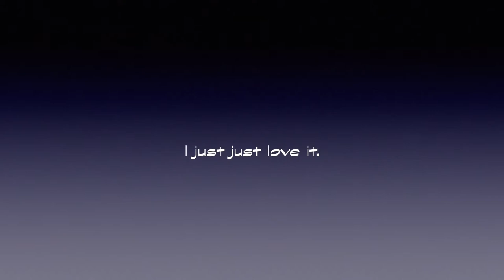Biggest iPhone ever video play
It costs you nothing and helps me with my channels :- UK